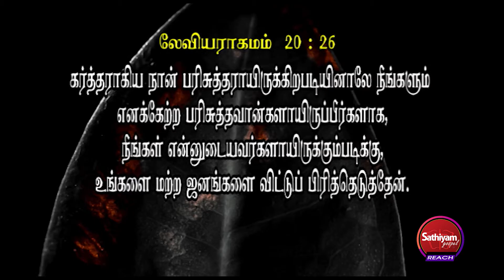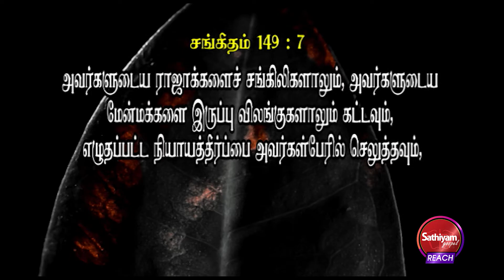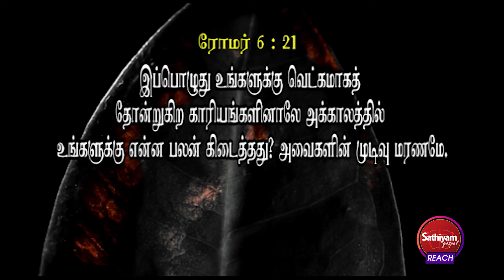நீங்கள் என்னுடையவர்களாய் இருங்கள் | Bro. J. Daniel | Sathiyamgospel | 26 Sep 23